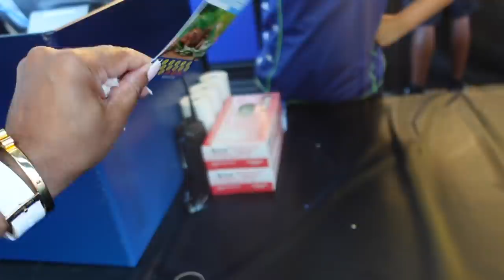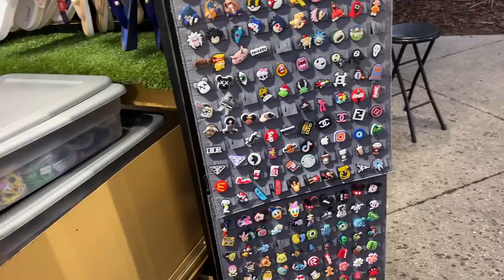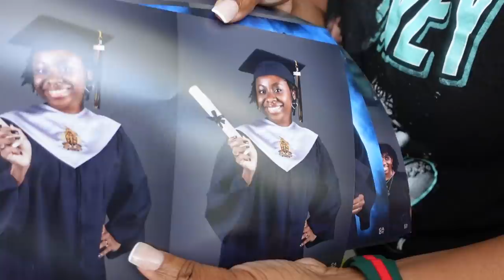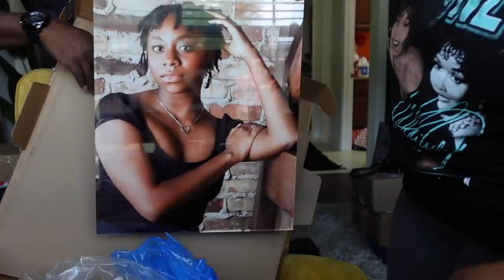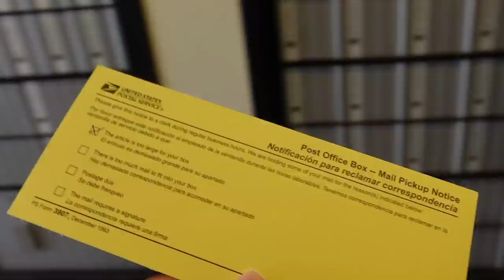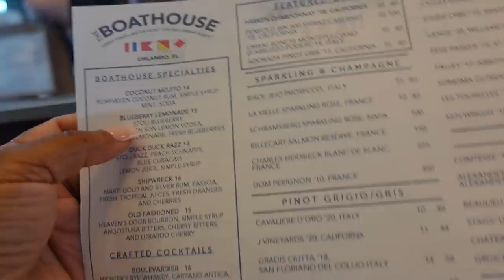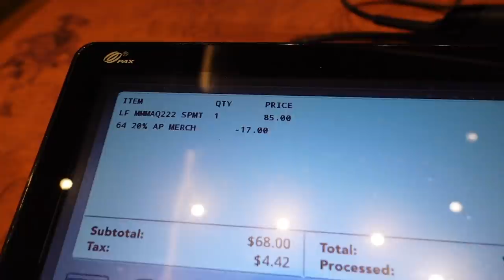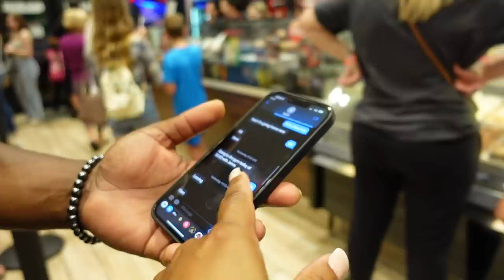We Went To SeaWorld And This Happened + Dejah Senior Pictures + Angry Customer + No Kids | JaVlogs